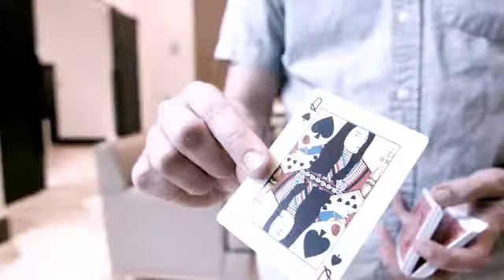RED ROSES PLAYING CARDS - DAYTONA MAGIC